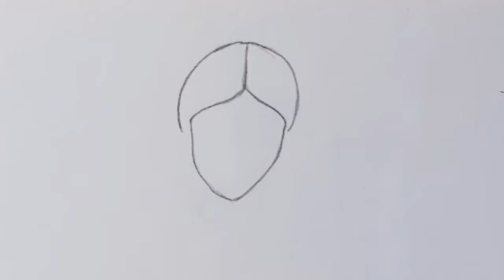How to draw a girl with beautiful dress easy/girl drawing simple/easy pencil sketch drawing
How to draw a girl with beautiful dress easy.It's girl drawing simple and easy pencil sketch drawing.